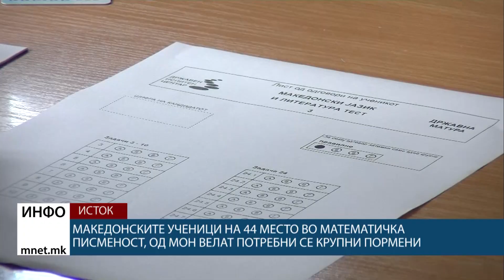Македонските ученици на 44 место во математичка писменост, од МОН велат потребни се крупни пормени